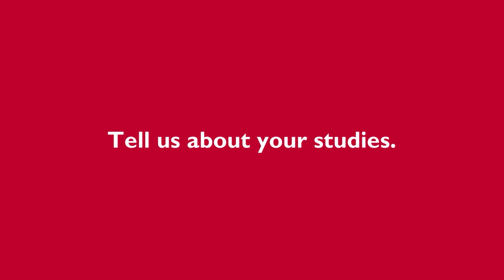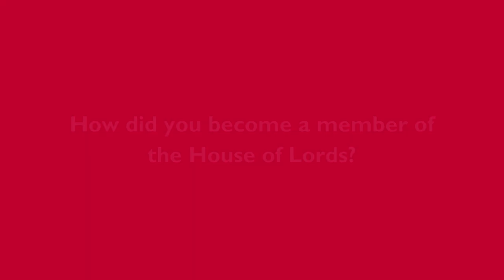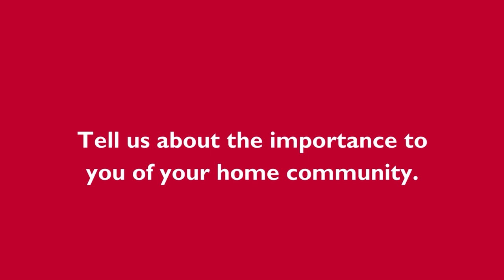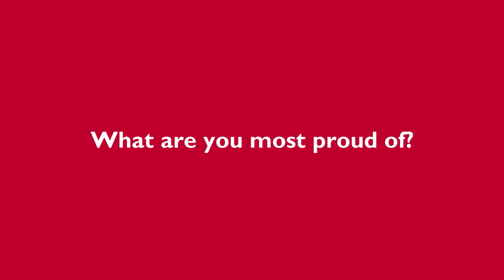Local champion - Lord McFall of Alcluith | Life Peers’ Life Stories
Dumbarton born and bred, Lord McFall of Alcluith is a local man who has championed his community as an MP – from his support for its redevelopment following the loss of the shipbuilding industry on the Clyde, to playing a leading role in achieving National Park status for Loch Lomond, the first National Park in Scotland.

Learn more about the different backgrounds of House of Lords members and the value their experience brings to the House’s work as the UK Parliament’s second chamber. Discover Life Peers’ Life Stories: